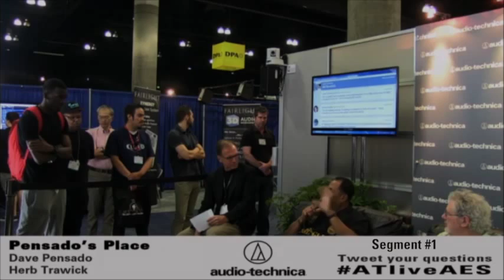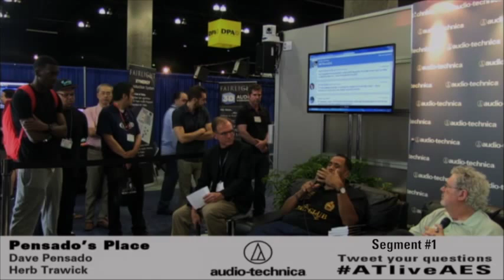Pensado's Place | AES 2014 Ask Me Anything, Part 1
At AES 2014, Audio-Technica had an informative Ask Me Anything session with Dave Pensado and Herb Trawick from Pensado's Place.

Each week, GRAMMY Award-winning mixing engineer Dave Pensado, along with his co-host and executive producer Herb Trawick, broadcast the hit web show Pensado’s Place, where they discuss all things music and audio with a variety of guests from the industry. Top music artists, engineers, producers, mixers, and record executives regularly join the duo, and Pensado offers first-hand, in-depth tutorials in engineering and mixing to up and comers in the business.

Having worked with top names like Beyoncé, Christina Aguilera, Kelly Clarkson, Mariah Carey, Elton John, Lionel Richie, Maroon 5, Michael Jackson – and too many others to name – Pensado knows a thing or two about creating buzz-worthy music…and he’s eager to share his knowledge with aspiring industry professionals. In addition to the web series, Pensado continues to mix for both top-tier and indie artists in his Los Angeles studio.

Likewise, Herb Trawick has a variety of experience managing and executive producing for artists like Brian McKnight, Maurice White, Robin Thicke and Tyrese. Coupled with his business sense and management experience, Trawick joins Pensado in offering real-world advice to Pensado’s Place listeners each week, and serves as both the show’s executive producer and Pensado’s manager and advisor. Together, they have aired nearly 200 episodes of the web series.

The questions that Dave and Herb answered from the audience and from the Internet include:

1.) [00:03:11] We have 3 Audio-Technica 2050's we use at church. We run into a problem while capturing the actual performance, we run into extra noise coming from the wedges. Is there a way to cut down on the extra noise with gating?

2.) [00:05:50] With the advent of home recording, a lot of the drum tracks that I mix have a lot of bleed through on toms; what are you using to automate the process to get decent tracks?

3.) [00:07:54] This is a question for Herb: How many of those Polo shirts do you actually own?

4.) [00:09:46] Dave - You've said multiple times that you like to use the rule of thirds while mixing. Can you expand on that a bit?

5.) [00:12:59] For Herb - How would someone get into artist management with no experience there? What would be an avenue to start with?

6.) [00:14:40] How often do you take a producer's records and manipulate it to bring out the character of the sound?

7.) [00:22:48] Should you use distortion during a live concert? What should you use distortion on the most? The least?